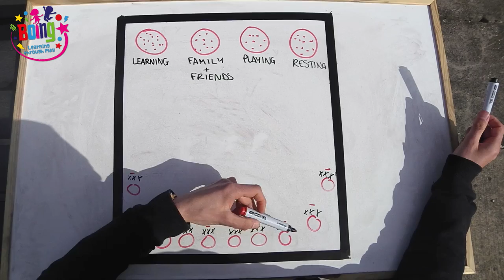A Better Way to Teach PE?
Boing is a programme designed to make physical education more playful and more impactful. Getting physical Education right is vital to the children of today and of the future. We need to give them every opportunity to develop their physical literacy, and primary school physical education is the best place to do that. In partnership with Oxford Brookes University, Boing Kids is changing the way physical education is done forever and doing it through innovative curriculum design and empirical evidence gained from thorough research.
Faculty of Health and Life Sciences
Department of Sport and Health Sciences